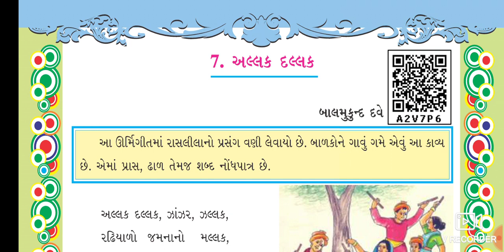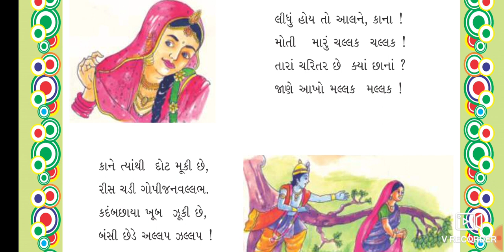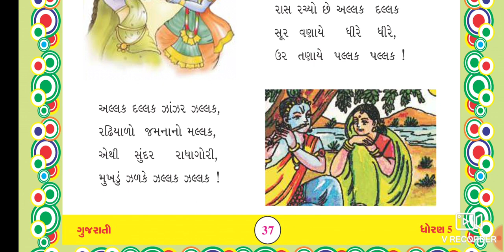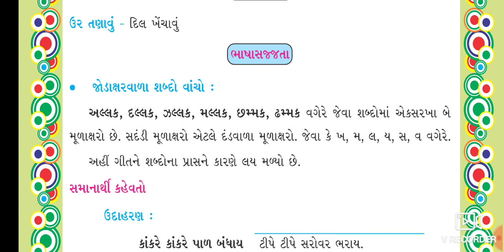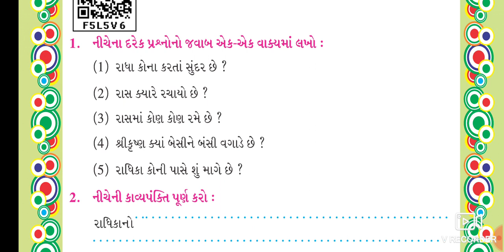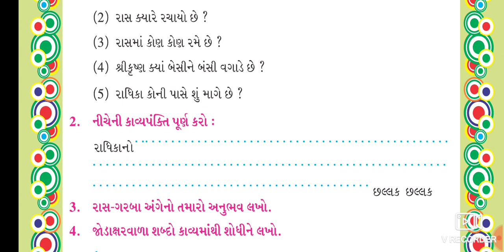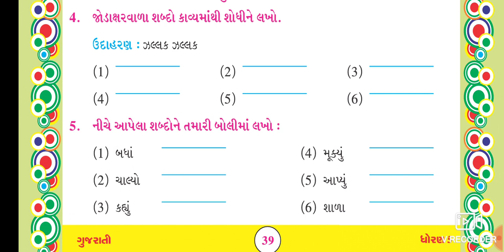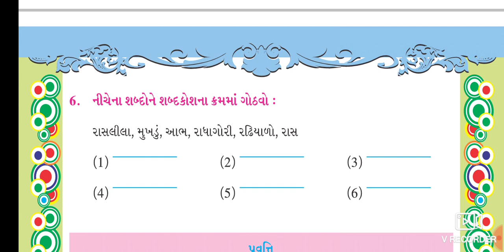STD 5 GUJARATI PATH 7 VIDEO 2